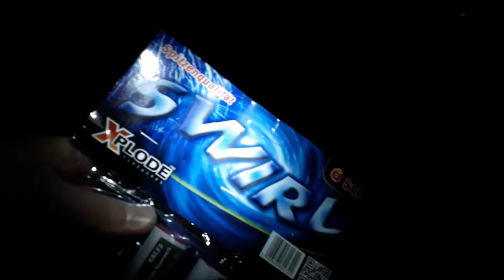Xplode Swirl Raketen | 🔥GreatFireworks🔥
Viel Spaß mit den "Swirl" Raketen von Xplode, für 5,99€ aus dem BR Postenhandel (Überraschungs-Paket)🔥🔥🔥

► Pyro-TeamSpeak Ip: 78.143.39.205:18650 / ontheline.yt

► Jack Elphick:
When The Dust Settles 1

► Vexento (YouTube)

► Trippz Michaud (YouTube)

(Unter anderem auch von NCS)

(((!Unbezahlte Werbung!)))

~🔥GreatFireworks🔥